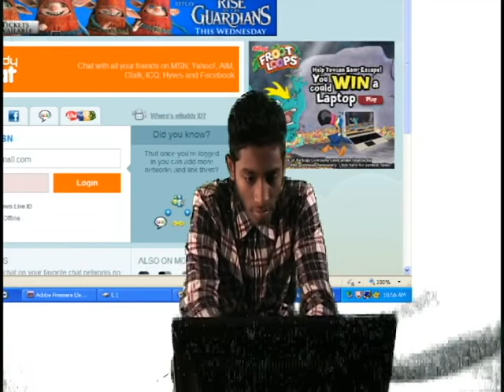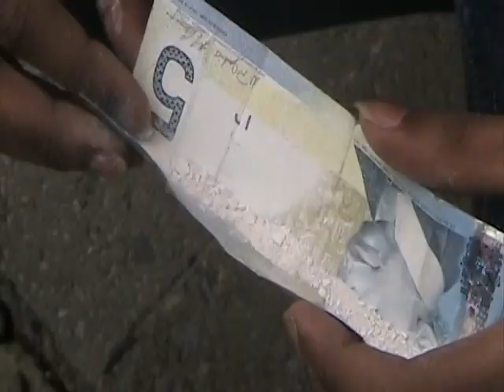Cyber Bullying !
STOP CYBER BULLYING